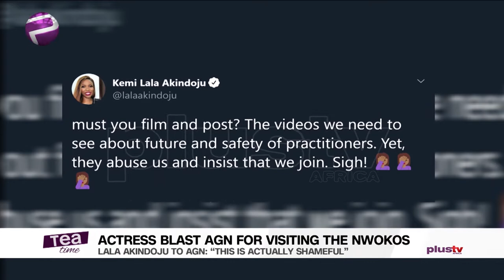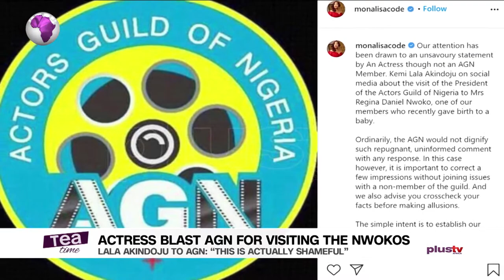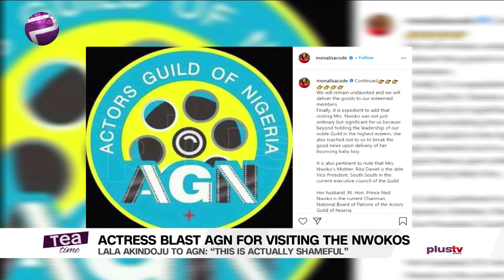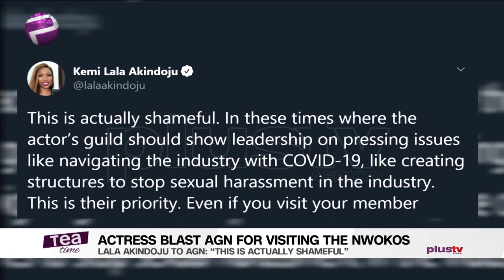Lala Akindoju Calls AGN Shameless For Visiting Regina Daniels, AGN Replies